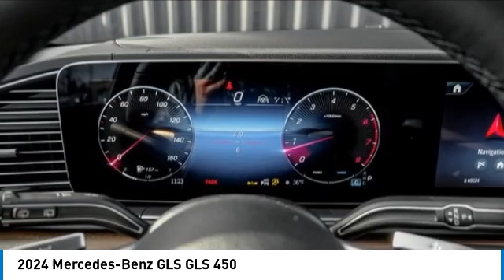2024 Mercedes-Benz GLS M242992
2024 Mercedes-Benz GLS GLS 450

Pick up this Grey 2024 Mercedes-Benz GLS, available today at Mercedes of Hoffman Estates. This could be the one you've been searching for.